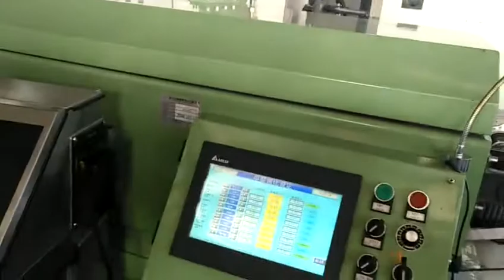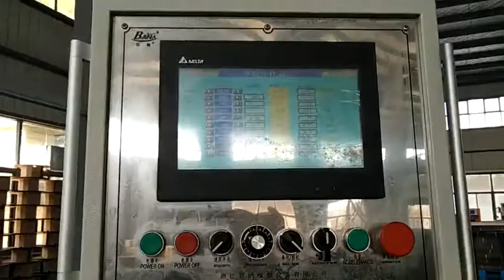Линия для СВЧ вулканизации композитных резиновых полосок люка на крыше -whatsapp:8613967618405